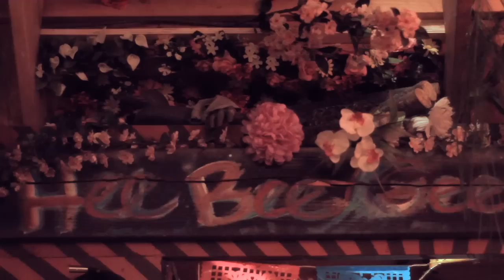MADE IN OC: the GROWLERS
OCinSite visits the studio of one of Orange County's home-grown successful bands, the GROWLERS. Watch as Brooks (vocals) introduces their band members, their super sleuth bus, and what makes them get up in the morning. The GROWLERS just launched their nationwide tour, starting n San Francisco and ending at Coachella.